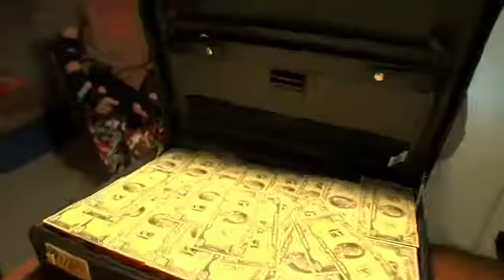Is tropical the greeks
A mon avis ces gamins se sont fait aider par des adultes pour faire cette vidéo de folie ;)